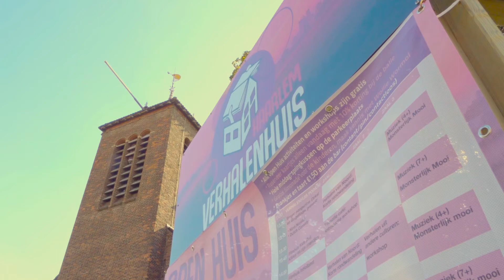Kennismaken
Verhalenhuis Haarlem is het eerste en enige podium van Haarlem-Noord. Wij programmeren zinvol kwaliteitstheater en film voor jong en oud, muziek, lezingen, filosofie avonden en nog veel meer! Kijk op - van Egmondstraat 7, Haarlem-Noord